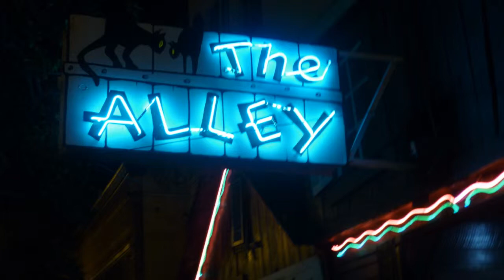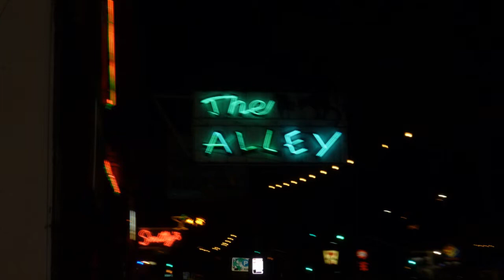That's Amore (Alley Bar)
Recorded on October 30th 2015 in Oakland. Sung by Joe.